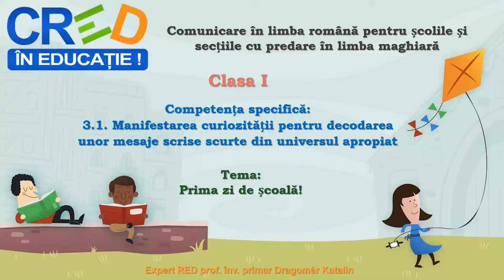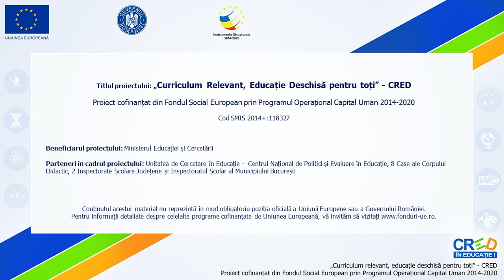Prima zi de școală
Resursa a fost realizată în aplicația PowerPoint 2019 și contribuie la dezvoltarea competenței 3.1:
1. În prima parte a resurei sunt prezentate obiecte din clasă, sub fiecare poză fiind scrisă cu litere mari de
tipar numele obiectelor. Elevii observă scrierea/denumirea acestor cuvinte (citire globală).
2. În a doua parte a resursei elevii vor identifica silaba care lipsește din cuvinte. Vor afla răspunsul corect
după câteva secunde, deci primesc feedback în timp real.
3. În ultima parte a resursei elevii vor forma/”vor citi” un cuvânt nou din cele trei litere marcate cu verde din cele trei cuvinte prezentate anterior.